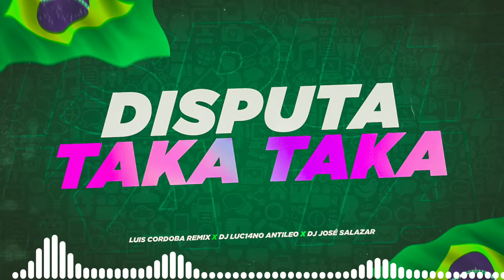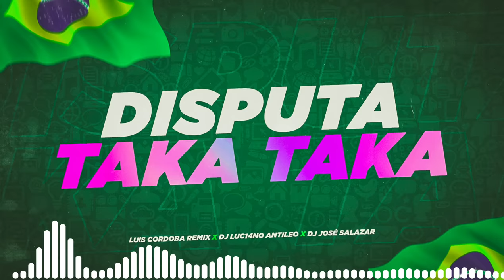Disputa Taka Taka ( Twerk Remix ) Luis Cordoba Remix ❌️ Dj Luci4no Antileo ❌️ Dj Jose Zarate